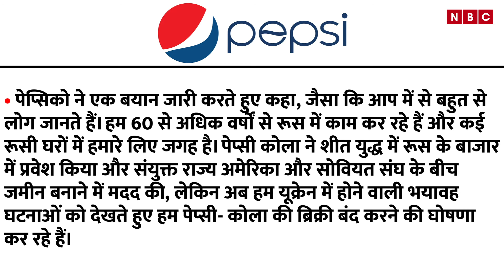रूस में Coca Cola और Pepsi की ब्रिक्री होगी बंद। NBC HINDI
Our Team:-
• Video Editor:  Ali Hasan
• Cameraman: RAHUL GUPTA
• Anchor/Producer: Neel Mani
• Follow Anchor on Instagram : gloriousneil